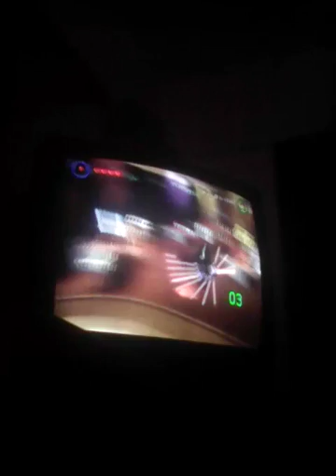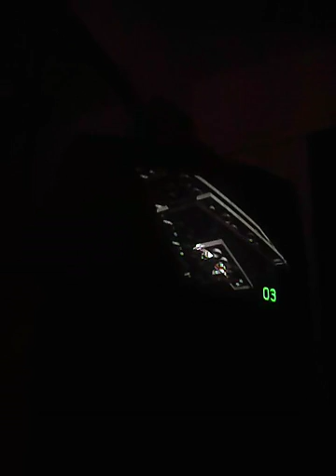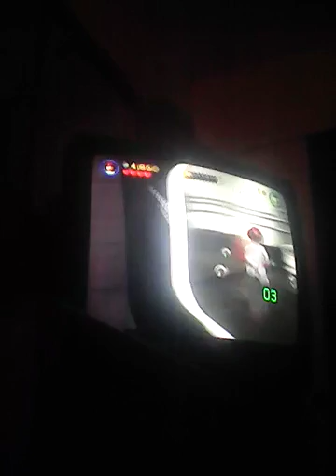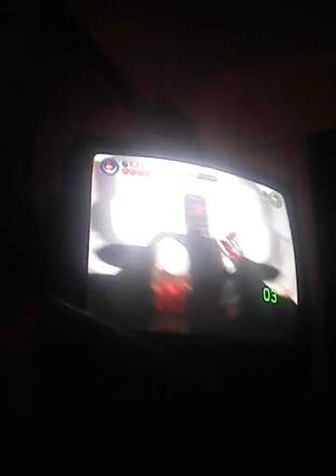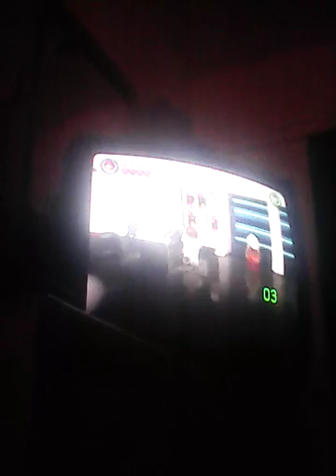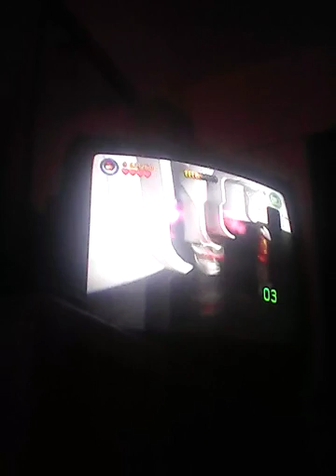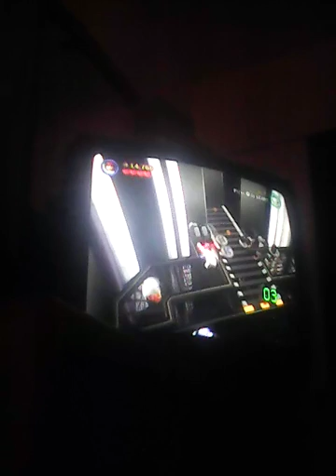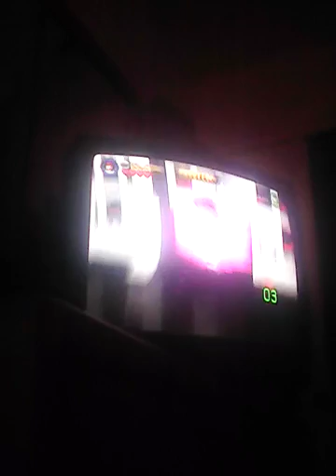Time to defeat storm troopers : Lego Star wars the complete saga